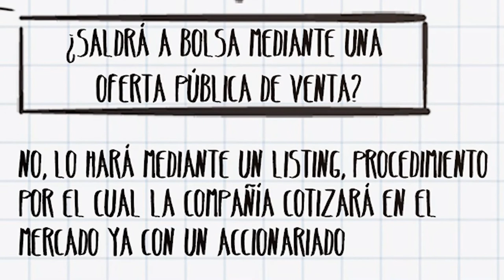Lo que necesitas saber antes de la salida a bolsa de Línea Directa